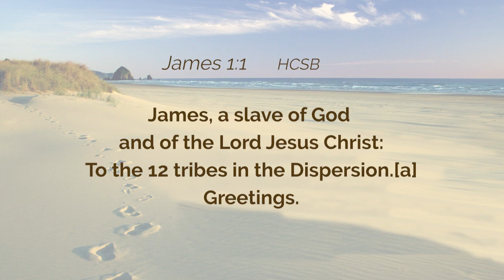DAILY DEVOTIONAL - 07/27/2021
Pastor Ivan S. Pitts, SBC Senior Pastor
Today, Pastor Pitts is sharing some thoughts on James 1:2
Today's keyword: Count